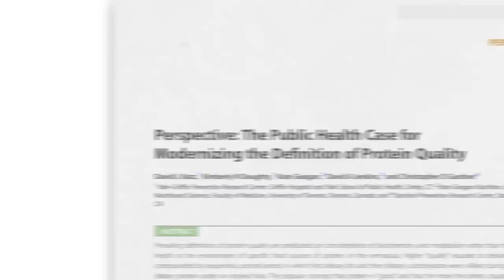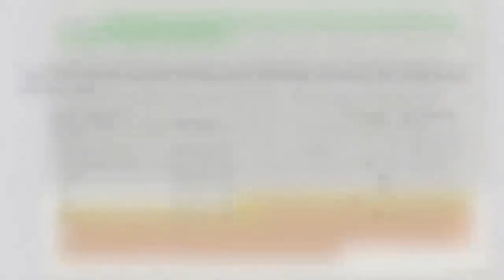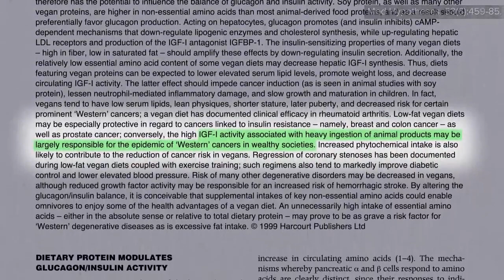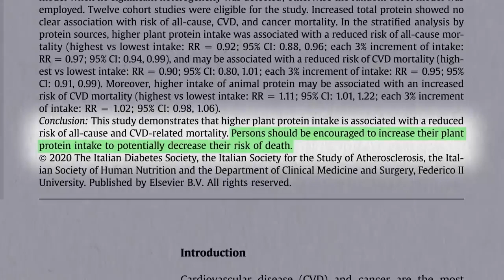Živočišné versus rostlinné bílkoviny | CZ titulky | Fakta o zdraví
Zabývám se důvody pro modernizaci definice kvality bílkovin z hlediska veřejného zdraví.